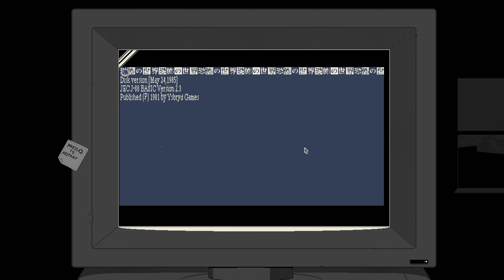Halloween Streams: World of Horror Oct 1 2023 pt 2